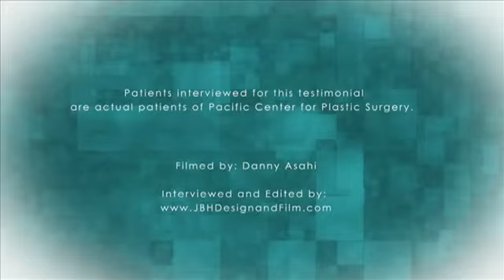Orange County Quick Facelift Before and After - The Litelift™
The LiteLift™ is a modified facelift, similar to the Lifestyle Lift, that can be performed in the office with a local anesthetic, improving signs of aging around the neck, jawline and lower face resulting in a beautiful natural look without the swept back appearance.

The LiteLift™ uses long lasting techniques including: Tighten Neck & Jawline, Eliminate Wrinkles & Excess Fullness, Limited Incisions, Quick Recovery, No General Anesthesia Required.

This procedure is performed at Pacific Center for Plastic Surgery, home to Orange County's top Plastic Surgeons, Dr. Jed Horowitz and Dr. Larry Nichter. Board Certified and practicing innovative procedures for more than 25 years, both Drs. Horowitz and Nichter have helped men and women achieve their aesthetic dreams and to look and feel their very best.